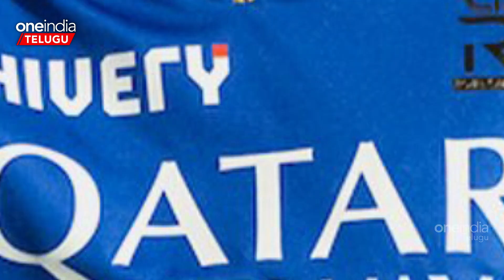IPL 2024 చరిత్ర సృష్టించిన Virat Kohli.. సురేశ్ రైనా రికార్డ్ బద్దలు | Oneindia Telugu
Virat Kohli breaks Suresh raina record | చరిత్ర సృష్టించిన విరాట్ కోహ్లీ.. సురేశ్ రైనా రికార్డ్ బద్దలు